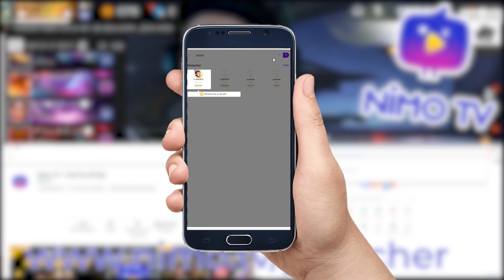ROJO VS KSK TORNEO VURUCU REEL USD1000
🎖️1er.- JUEGAS EN REPETIDAS OCASIONES EN LA SEMANA.
🎖️2do.- TIENES EMOJIS PERSONALIZADOS EN EL CANAL
🎖️3er.- TIENES UNA INSIGNIA PARA DISTINGUIRTE DE LOS DEMAS Y TENER MAS NOTORIEDAD EN EL CHAT.
🎖️4to.- TE AGREGO A MI LISTA DE AMIGOS Y AL CLAN TEAM PUNICHER